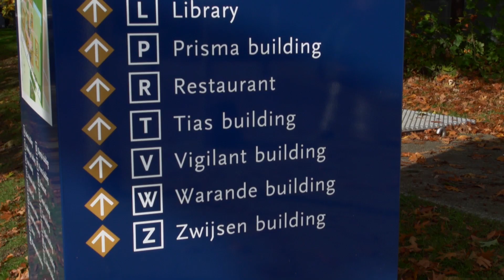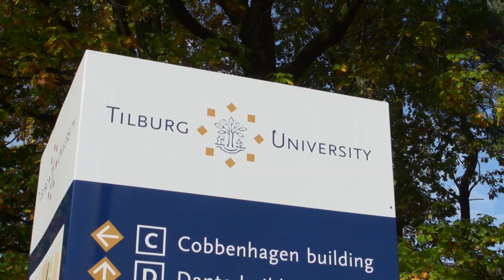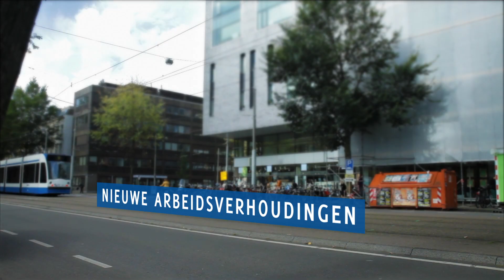Flexibele arbeid in de Nederlandse economie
Barbara Baarsma, Mathijs Bouman en Ton Wilthagen vertellen hun visie op flexibele arbeid. De NBBU, brancheorganisatie voor de professionele intermediair op de arbeidsmarkt, maakte deze film ter ere van haar 20-jarig bestaan.